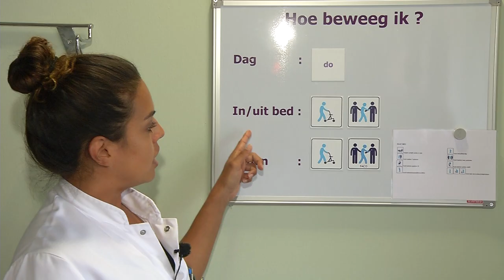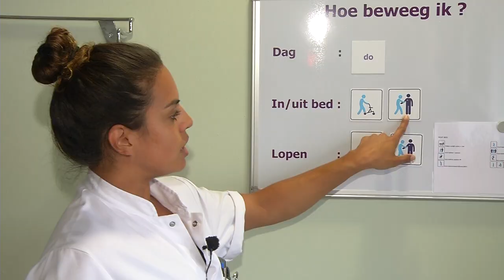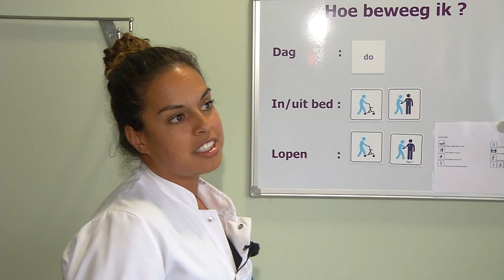Het ASZ beweegbord